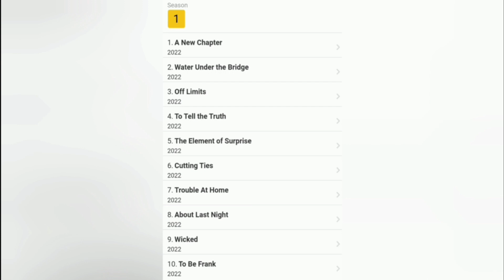Tyler Perry's sistas zatima spinoff episode title released.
zatima spinoff title released .